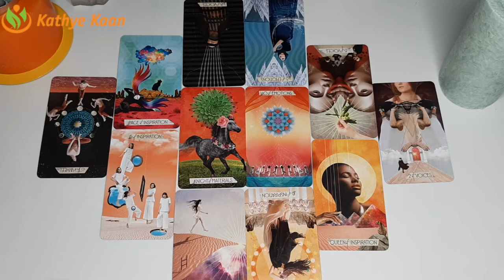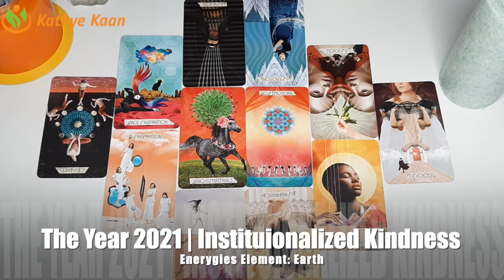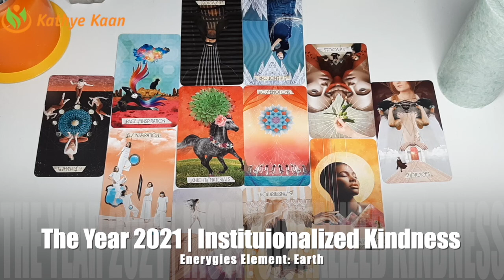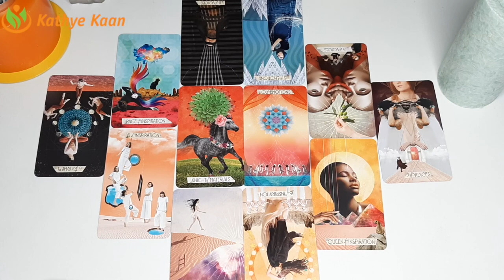CANCER ~ Expect A Huge Family Reunion | Love: Someone Is Hiding The Truth ~ 2021 YEAR READING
Kathye